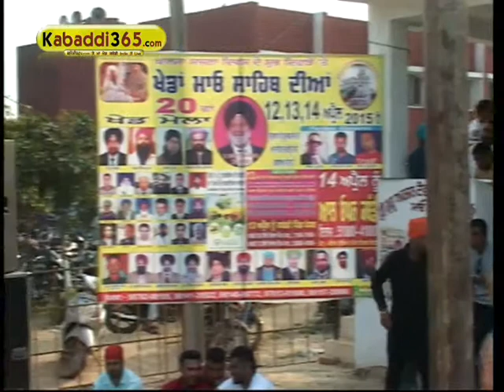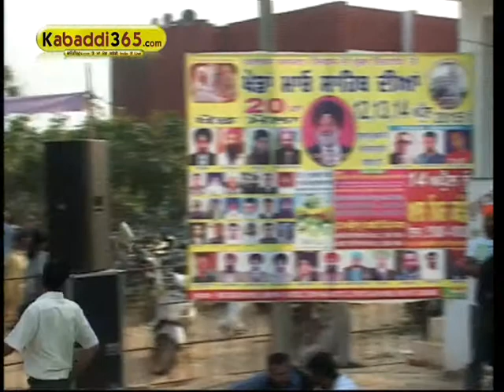(10) Mao Sahib (Phillaur) Kabaddi Tournament 14 April 2015